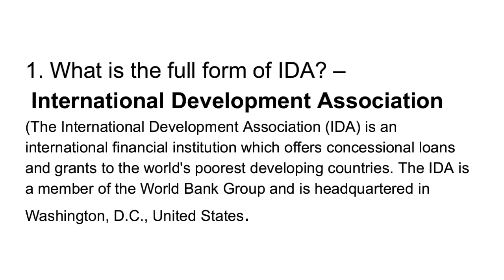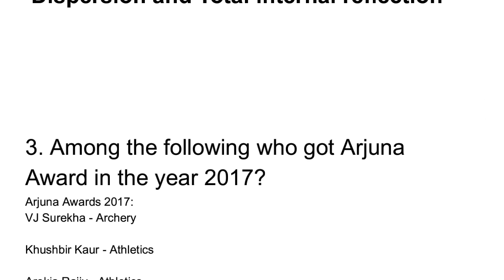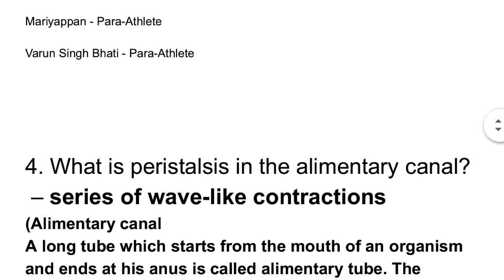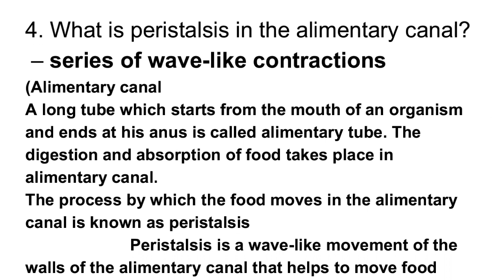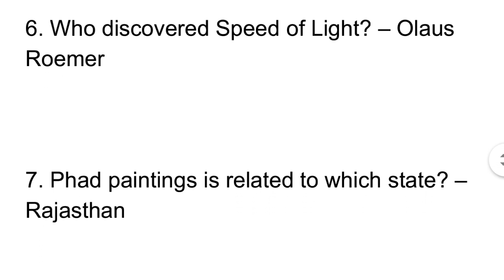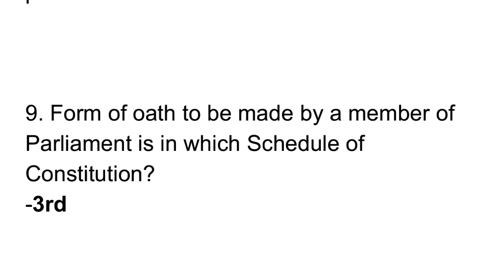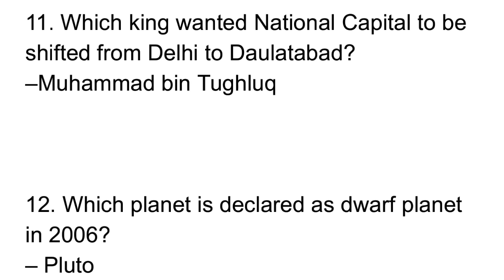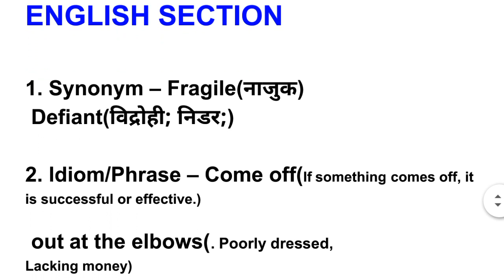SSC MTS EXAM 2017 6th OCTOBER 2017 1st SHIFT ASKED GK+ ENGLISH QUESTIONS WITH SOLUTION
2017SSC MTS EXAM 6 October 2017 all questions !! SSC MTS EXAM !!1st shift GK question,all importantSSC MTS EXAM 5 October  2017 all questions !! SSC MTS EXAM !! 1st shift GK question,in this video all important question are discuss about ssc mts exam paper and we will provide all ssc mts exam shifts question so please share my video and expore knowledge.

SSC MTS EXAM 5 October 2017 all questions !! SSC MTS EXAM !!1st shift GK question,all importantSsc mts 19September 2017 morning shift paper review

Ssc mts 4 oct afternoon shift exam review and discussion

Ssc mts 6 oct 2017 evening shift exam paper review

23 oct 2017 mts exam all shit paper analysis and review

Ssc multi-tasking(non technical) exam 5oct 2017 all shift paper question

Mts today exam paper analysis

Mts 4 sept morning shift paper review
Mts 12 oct/2017 exam paper analysis and discussion

Ssc mts re-exam 4 oct 2017 paper

Mts all slot(morning +afternoon +evening) paper analysis

Ssc mts 7+8+9+10+11 sept exam paper analysis

Ssc mts 21+22+23 oct paper2017
Mts all shift 4 oct 2017 paper morning +evening +afternoon paper analysis

Mts 23+24+25+25+27 oct 2017 paper analysis

Ssc mts exam paper asked in morning +evening shift
Mts 28+29+30+31oct 2017 paper asked in all shift

Ssc mts full day paper review and analysis
ssc mts 16-31 october all shift paper math question
ssc mts 3 oct math questions
Ssc mts 5 oct marh+science +gk question

Ssc mts 4 oct gk +math+English question

Ssc mts 3+4+5+6+7 oct 2017 math question asked in exam
gk questions asked in mts exam
Science question asked in mts exam

ONLY SSC
only ssc